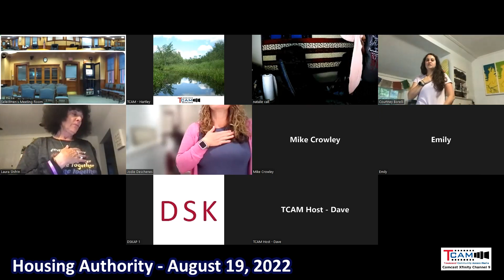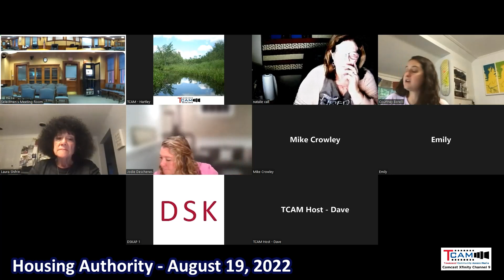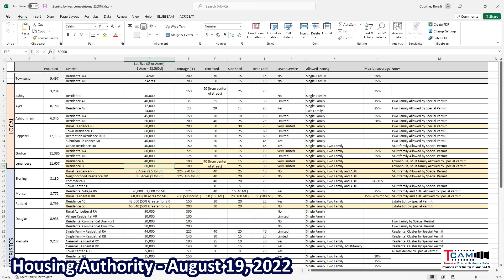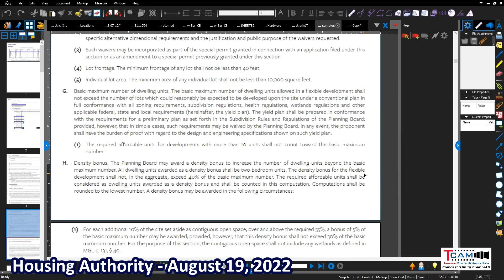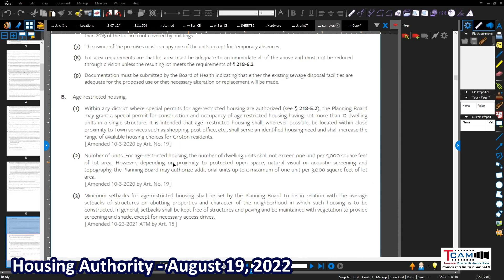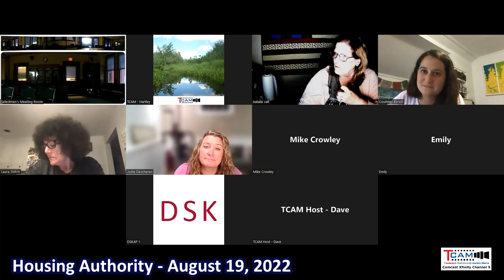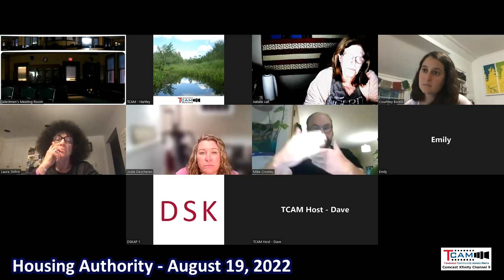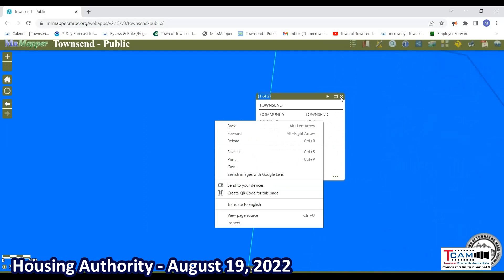2022-08-17 Housing Authority